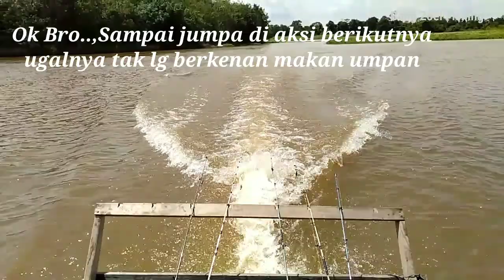PANCING PAK DEKAN LANGSUNG AMIS || Mancing Udang Gala || Sungai Kampar || Mancing Dasaran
Assalamualaikum sobat Angler se Indonesia..
Kali ini saya mancing bersama pak Dekan FH UNRI..
Beliau sejak kecil juga hobi mancing bro ..
Sesekali pak dekan ini mancing, sekedar mengenang gimana waktu kecil dulu dan menikmati keindahan alam sekitar DAS...
Namun sayang, mancing kali ini ugalnya tak begitu mau makan umpan, namun demikian...pancing baru pak dekan langsung amis bro. ,babon ugal yang ngamisin...
Alhamdulillah.
Trims Ats dukungan sobat semua selama ini...